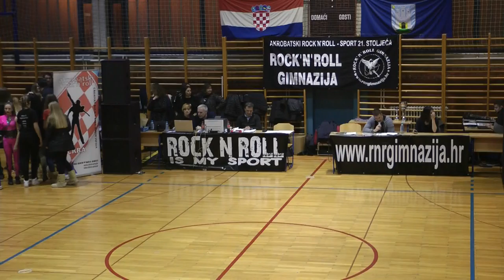KV Rudeš, 28.01.2017. - 62